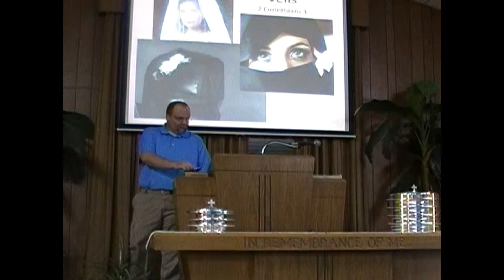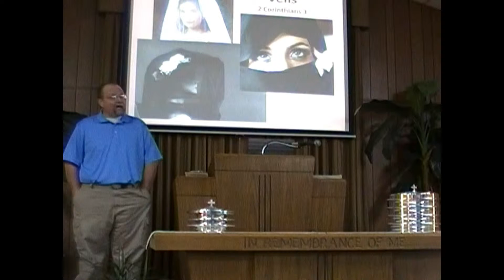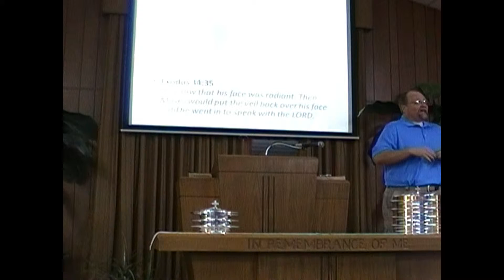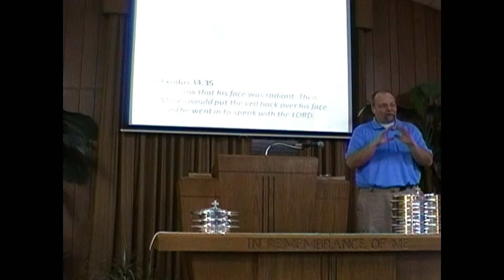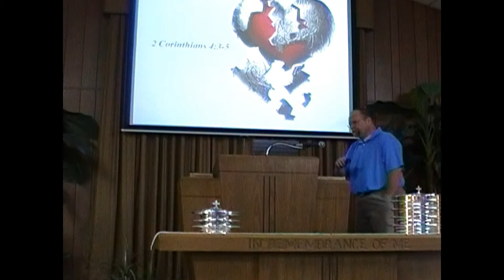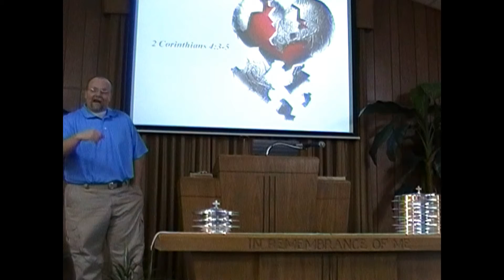Removing the Veil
Lifting the veil from our hearts to let Christ in. 2 Corinthians 3:15-15